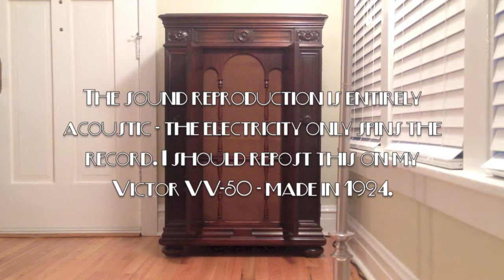My Gal Sal • Ted Weems and His Orchestra (Victrola Credenza)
Ted Weems and His Orchestra play "My Gal Sal" (They Called Her Frivolous Sal) on Victor batwing record 19287-A, played on a 1926 Victor VE8-30X Orthrophonic Victrola with medium tone needle. Acoustically recorded February 22, 1924 in Camden, New Jersey.